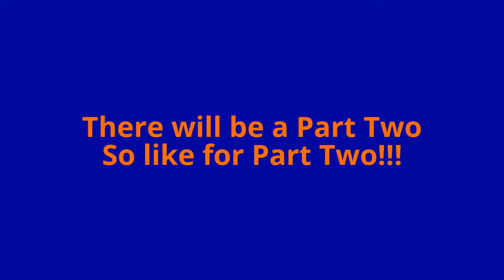BEST CALL OF DUTY SHOT OF NAPPTY (Part One)